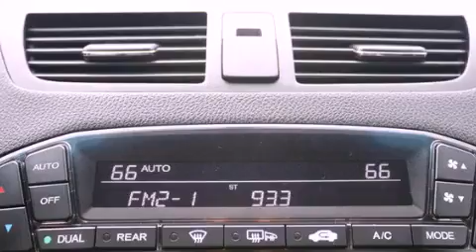Preowned 2009 Acura MDX Puyallup WA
Year : 2009
 Make : Acura
 Model : MDX
 Engine : 3.5L V6
 Trans . : Automatic
 Exterior : Silver
 Miles : 36,003
 Interior : Black
 Stock : A4024A